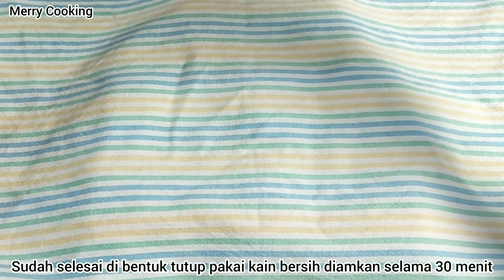CARA MEMBUAT DONAT ANTI KEMPES TANPA CETAKAN ENAK DAN LEMBUT‼️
Selamat datang di youtube Merry Cooking

Bahan - Bahan :
Terigu 250 gram pro sedang
Air hangat kuku 90 ml ( jangan panas)
Ragi instan 1 sdt

Selamat mencoba